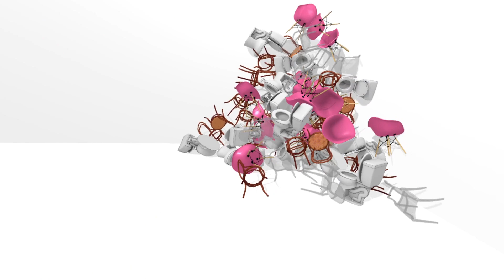CHAIR 🪑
Chair Simulator!

Buy chairs. Sit down. Accumulate Sit Points through the all-new Sit Point System. Spend your Sit Points on new chairs! The possibilities are endless. Chair Simulator has all your favorite chairs, from Eames, Starcke, Bertoli, Corbusier, Thonet, Emeco, Panton, Jensen, Breuer, Van Der Rohe, and more!

Chair simulator is an exciting single player adventure for PC (Windows and MacOS) that puts the player right into the sitting seat. Featuring hundreds of chairs, multiple endings, and a balance between a relaxing chair collection and challenging sitting-posture gameplay.

Chair Simulator has all your favorite chairs, from Eames, Saarinen, Starcke, Bertoli, Corbusier, Thonet, Emeco, Panton, Jensen, Breuer, Van Der Rohe, and more!

Buy chairs. Sit down. Accumulate Sit Points through the all-new Sit Point System. Spend your Sit Points on new chairs! The possibilities are endless. But be careful: sitting still for too long can get uncomfortable fast, and this leads to numbness, hemorrhoids, muscle atrophy, and ultimately permadeath. Chair Simulator is the Dark Souls of sitting simulators.

Play as one of 14 unique characters, whom you may recognize from real life. Chair Simulator features pro sitters including MrBeast, Dillon Francis, Corinna Kopf, Nadeshot, JustMaiko, Evan Palmblad, Neeko, Muselk, Lazarbeam, Faze Kay, Faze Jarvis, 24kgoldn, Muselk, Cheetles, and Bingo Bob.

Chair Simulator takes place over TWO exciting locations: your living room, and a sprawling blue and yellow chair store. Progress through an extensive unlock tree to attain ever more luxurious designer chairs. At the end of the day we all need to sit: chair simulator lets you sit in style.

//About me: I'm here playing video games and having a good time, after all, isn't that what video games are all about? To have a good time?